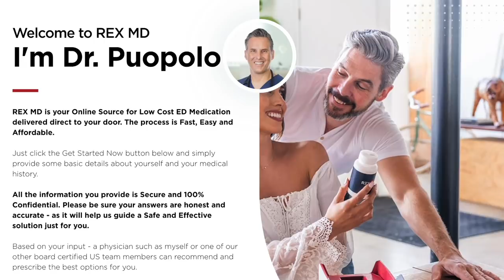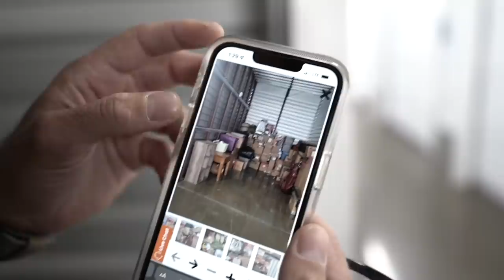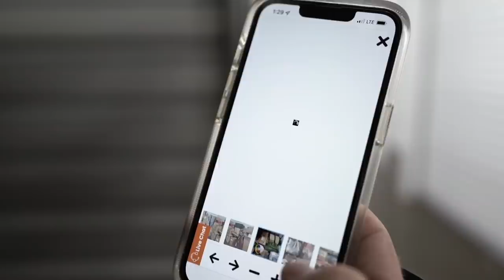Exposing Major Fraud - Not Clickbait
today to get started with a starter pack prescription of generic Viagra.

Follow My Podcast Below